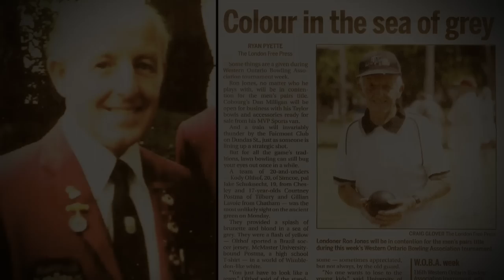RONNIE JONES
He's one of London's most decorated athletes when it comes to medals and citations. His trophy case is overflowing.
He's Ron Jones, 81, one of the elite lawn bowlers in Canada, and for that matter, in the world. An international star if you will.
Ron,or Ronnie as he's often referred to by the media, has assembled a career record that has ordinary bowlers quaking with envy. Singles, pairs, trebles or fours competition, he has competed in all forms of these events and has the hardware to prove it.
His dossier lists 26 international selections, seven Canadian championships, 12 Ontario titles, 26 Western Ontario Bowls Association (WOBA) victories and 12 United States South East Division titles.
The WOBA recognized Ronnie's long-standing talents, including being named Bowler of the Tournament seven times, by making him a life member during a special presentation last July. The WOBA was established in 1896 and they hold a week-long tournament in London and Woodstock that attracts players from around the world. Ronnie responded by teaming up with son Kevin to win the pairs title for a third year in a row. His other son Ian is also an accomplished bowler.
Born in Liverpool, England, Ron came to Canada in 1952. He has been a member of the Elmwood Club ever since, holding down all the executive
positions including being president in 1964 and '65. He was a national umpire from 1976 to 1996 and chairman of Ontario's officiating committee from 1984 through 1987. He was also a founding member of Canada's national team from 1977 to 1994.
Ronnie is truly an international star and over the years has had 17 personal invitations to compete in competitions in Hong Kong, Australia, England, Ireland, Scotland and Wales. Twelve of these invites were for singles events, all expenses paid with prize money ranging from $500 to $25,000. His best finish was a place in the semi-finals.
Among his medal collection are three golds at the Pacific Rim tournament in Hong Kong and a silver and bronze in the World Championships. Ronnie also chalked up a silver medal in the 1986 Commonwealth Games in Edinburgh.
Oddly, lawn bowling was never Ron's first sporting choice. "Soccer was my first love," he said recalling the days when he played for the CNRA side in the old London and District Soccer Association. "Those were good times."
It may seem a bit out of the ordinary to be inducting an 81-year-old into the athlete modern category but Ronnie Jones is not an ordinary athlete. He may keep on bowling forever. The London Sports Hall of Fame is pleased to add him to the class of 2011.